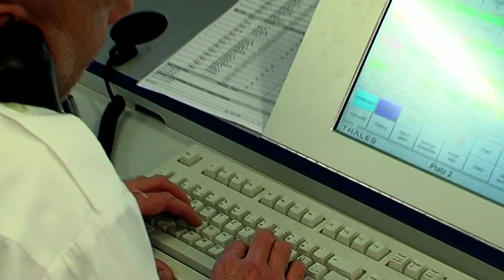2011-12-20 Schnelle Hilfe im Notfall - die Integrierte Leitstelle in Göppingen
Schnelle Hilfe im Notfall - die Integrierte Leitstelle für den Landkreis Göppingen